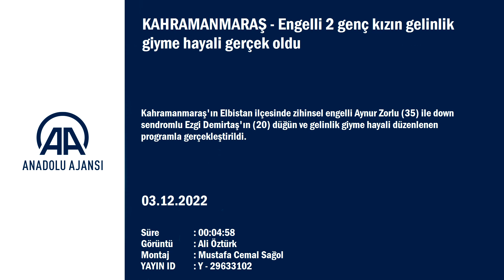engelli 2 genç kızın gelinlik giyme hayali gerçek oldu